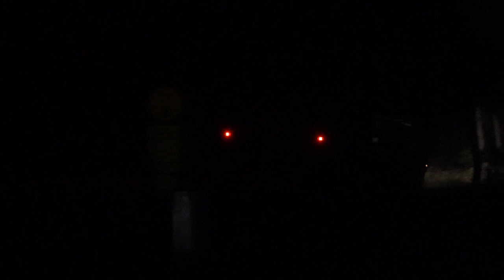CV90 Infantry Fighting Vehicle hiding in a forest for the night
Danish CV9035DK Infantry Fighting Vehicle hiding in af forest for the night during exercise Brave Lion in Oksbøl, Denmark. September 2021